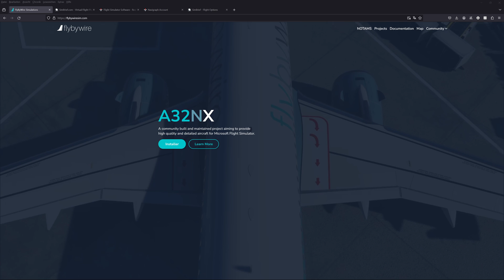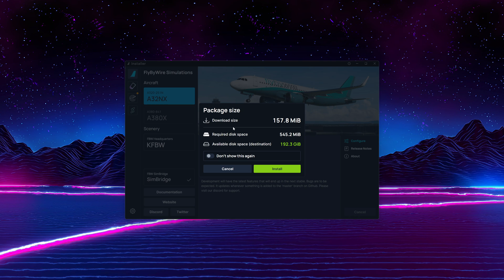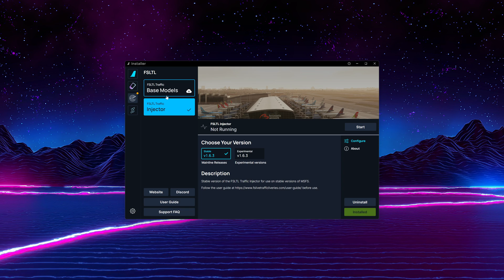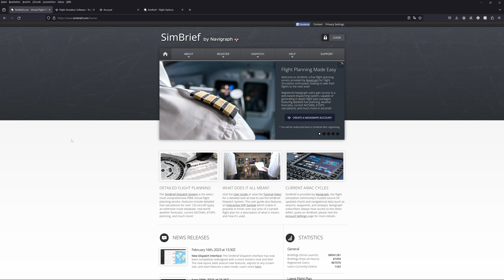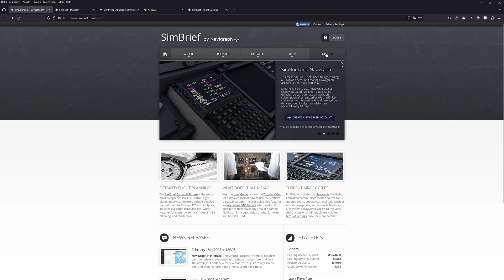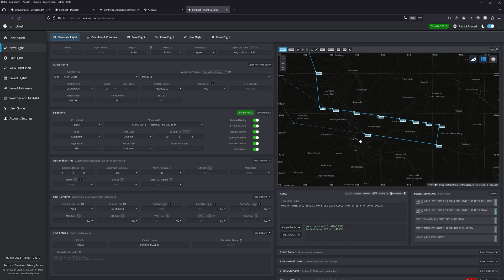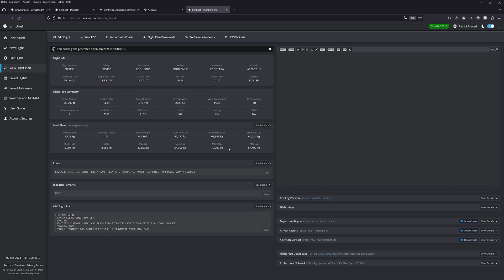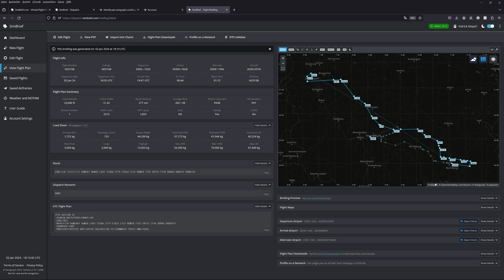FBW A32NX: Von der Installation bis zur Flugplanung – Die komplette Anleitung!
Willkommen zu meinem umfassenden Guide! In diesem Video erfährst du, wie du FlyByWire A32NX mühelos installierst und gleichzeitig eine perfekte Flugroute erstellst. Von den grundlegenden Installationsschritten bis hin zu fortgeschrittenen Tipps für die Flugplanung – ich decke alles ab! 🛫✈️

🔧 Schritt-für-Schritt Anleitung zur FlyByWire A32NX Installation
🗺️ Expertentipps für die Erstellung einer detailreichen Flugroute
🌐 Optimiere dein Flugerlebnis mit den neuesten FBW A32NX Features

Egal, ob du ein Anfänger oder erfahrener Pilot bist, dieses Video bietet dir alle Informationen, die du für einen reibungslosen Start benötigst. Mach dich bereit für ein unvergessliches Flugerlebnis! ⬆️ Viel Spaß beim Fliegen!

⭐Mein Setup⭐

Maus 🖱️
➤ Corsair SABRE RGB PRO

Headset 🔉
➤ JBL Quantum 200

💻 PC Specs 💻

- CPU: Intel Core i7-13700K
- Motherboard: ASUS ROG STRIX Z790-F GAMING
- Ram: 32GB DDR 5 Corsair Vengance
- GraKa: Nvidia Palit 4090 24 GB
- SDD: 2x 1 TB NVMe SSD Samsung 980 Pro